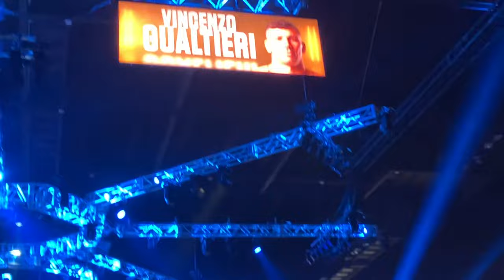Janibek Alimkhanuly and Vincenzo Gualtieri ready to face off.